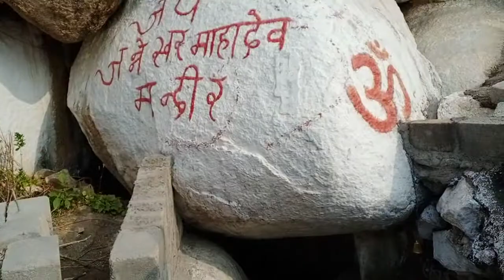JARNESHVAR.MAHADEV.EDAE GADH.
EDAR.SABAR KATHA.GUJRAT